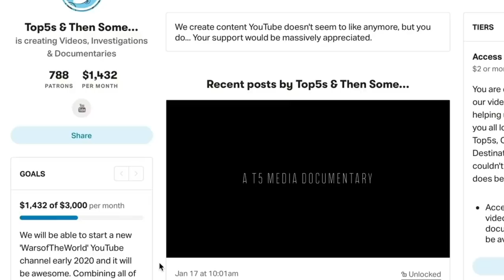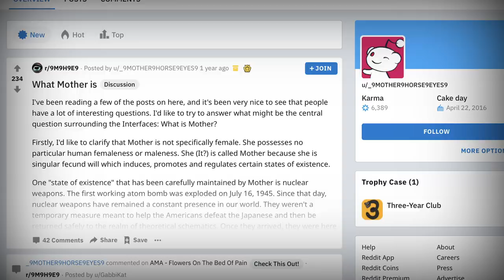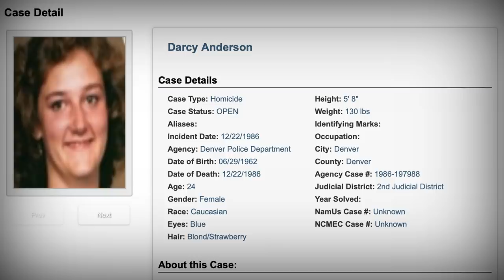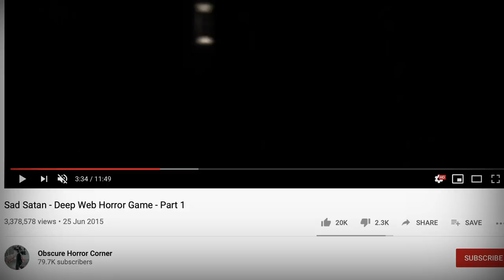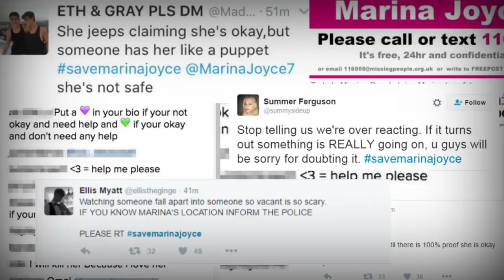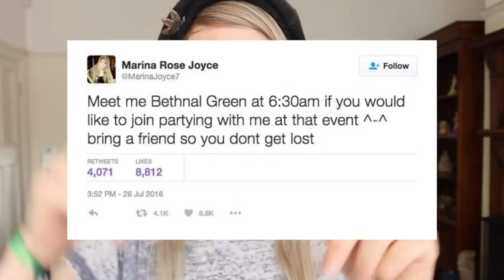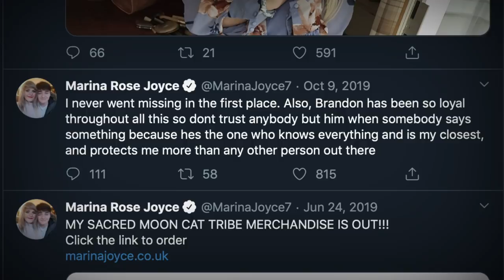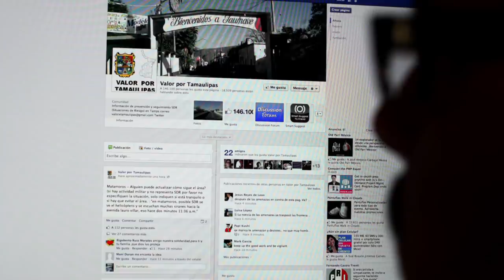5 Online Mysteries That Will Scare The Life Out of You...